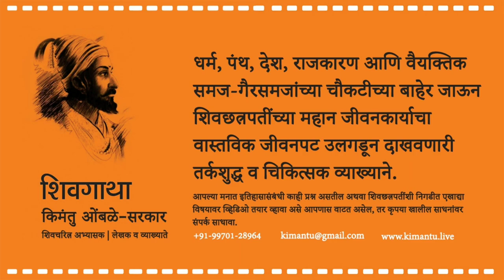शहाजी राजे यांनी जिजामाता व शिवाजी महाराजांना टाकून दिले होते काय? | Shahaji Raje, Jijabai & Shivaji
शहाजी राजे यांनी जिजामाता व शिवाजी महाराजांना टाकून दिले होते काय?

काही अमराठी आणि परकिय इतिहासकारांनी त्यांच्या दृष्टिकोनातून घडलेल्या घटनांचे विश्लेषण करून केलेल्या टीका-टिपण्ण्यांच्या आधारे, नेहमीचे छत्रपती शिवाजी महाराज आणि त्यांचे कुटुंबिय यांचे चरित्रहनन करण्याचे व समाजात गैरसमज पसरवण्याचे कारस्थान, शिवछत्रपती जिवंत असल्यापासून आजतागायत न थांबता सलग चालू आहे. या व्हिडिओचा विषय देखिल समाजात शिवछत्रपती व त्यांच्या आप्त-जिवलगांची प्रतिमा मलिन करून समाजात शिवछत्रपतींची मानखंडना करण्याच्या त्याच एका कारस्थानाचा भाग आहे.

शहाजी राजे यांनी जिजामाता व शिवाजी महाराजांना टाकून दिले होते काय? या प्रश्नाचे उत्तर 'नाही' असेच आहे. पण हे नाही कसे? हे आम्हाला कधीही पुराव्याने सिद्ध करता येत नाही. त्यामुळे समाजकंटक व शिवरायांचा सतत या ना त्या कारणाने द्वेष करणाऱ्या लोकांचे नेहमीच फावते. या व्हिडिओमध्ये समकालिन लेखकांनी लिहलेल्या गोष्टी, घडलेल्या घटना, तत्कालिन सामाजिक, राजकिय व युद्ध परिस्थिती यांच्या आधारे, तसेच तर्कशुद्ध चिकित्सेच्या सहाय्याने सत्य समोर आणण्याचा प्रामाणिक प्रयत्न केला आहे.

या प्रश्नाचे सत्य उत्तर काय याचा आढावा घेणारा किमंतु ओंबळे सरकार यांचा हा चिकित्सक व संदर्भपूर्ण व्हिडिओ आवर्जून पहा. विषय आवडला आणि पटला तर मित्रांना पुढे पाठवा. काही शंका असतील, एखादा मुद्दा या विषयाच्या अनुषंगाने व्हिडिओमध्ये अंतर्भूत करायचा राहून गेला असेल किंवा एखाद्या प्रश्नाचे उत्तर हवे असेल? तर व्हिडिओ खाली कॉमेंट करून कळवा. इतिहासाबद्दल आणि छत्रपती शिवाजी महाराजांबद्दल अर्थपूर्ण माहिती संदर्भासहित ऐकण्यासाठी आजच किमंतु लाईव्ह या 'यूट्यूब चॅनेल'ला सबस्क्राईब करा.

अधिक माहिती वाचण्यासाठी खाली दिलेल्या लिंकवर क्लिक करून 'किमंतु लाईव्ह यूट्यूब चॅनेलच्या अधिकृत वेबसाईटला भेट द्या.

'किमंतु लाईव्ह यूट्यूब चॅनेल'ला सपोर्ट करण्यासाठी  -
आपण आमचे पॅट्रिऑन होऊ शकता. भेट द्या ला आणि आपला पाठिंबा जाहीर करा.

According to some Amrathi and foreign historians who have analyzed the events from their point of view, the conspiracy to discredit the usual Chhatrapati Shivaji Maharaj and his family and spread misconceptions in the society has been going on unabated since Shivchhatrapati was alive. The subject of this video is also part of the same conspiracy to tarnish the image of Shivchhatrapati in society by tarnishing the image of Shivchhatrapati and his relatives.

Did Shahaji Raje throw away Jijamata and Shivaji Maharaj? The answer to this question is no. But how is this not? We can never prove this with evidence. Therefore, people who constantly hate socialites and Shivarayas for one reason or another are always welcome. In this video, contemporary writers have made a sincere effort to bring out the truth based on what has been written, what happened, the social, political and war situation of the time, as well as with the help of rational therapy.

Check out this physician and reference video by Kimantu Ombale Sarkar reviewing the true answer to this question. If you like the topic and agree, send it to your friends. Are there any doubts, is there an issue left to be included in the video related to this topic or do you want an answer to a question? So let us know by commenting on the video below.

*शहाजी राजे : सत्य आणि असत्य*